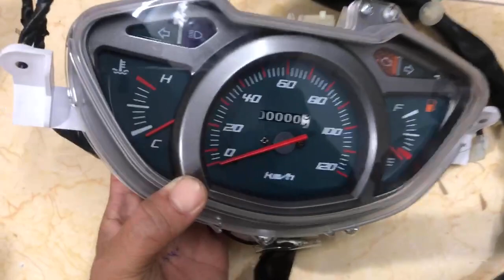BỘ ĐỒNG HỒ LEAD / SCR 110 HONDA